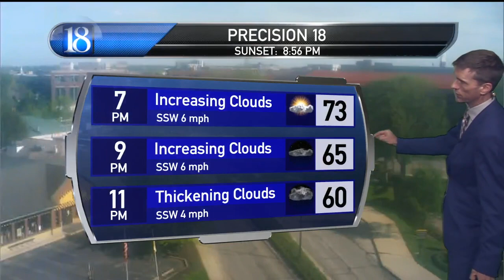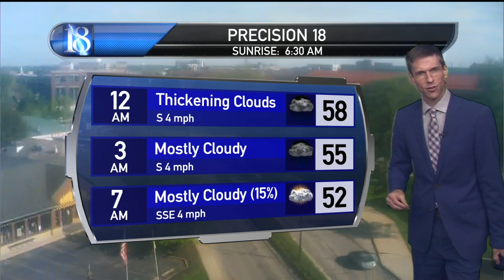Precision 18 Forecast (05/14/21)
Big weather change ahead!!